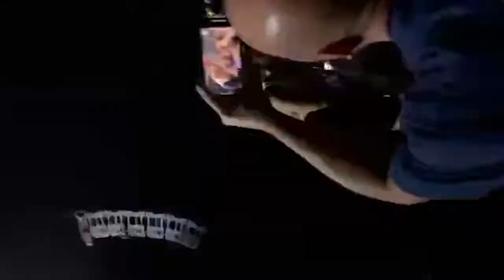Phantom Planet - The Guest 20th Anniversary Show (9/30/22)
September 30, 2022 at the Regent Theater in LA

Set List:

Hey Now Girl
In Our Darkest Hour
Anthem (with Z Berg)
Nobody's Fault (with Matthew Koma)
Turn Smile Shift Repeat (with Jacob Scesney)
Wishing Well (with Jon Bates)
One Ray of Sunlight (with Darren Criss)
Lonely Day (with Jacques Brautbar)
California (with Greta Morgan, Spencer Ludwig, Jacques Brautbar)
All Over Again / Phantom of the Opera (with Jacques Brautbar)
Something is Wrong
The Guest (with Taylor Locke)
Knowitall
Balisong
Do the Panic (with Ryan Ross)
The Galleria (with Travis Schneider)
Dropped (with Jacob Scesney)
Big Brat (with everyone back onstage)